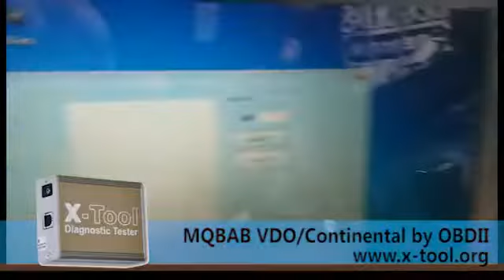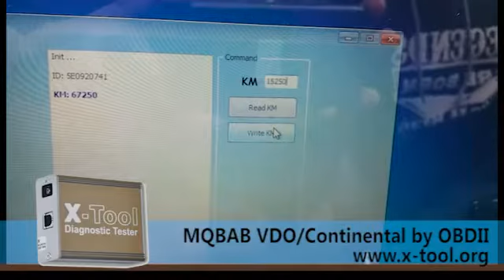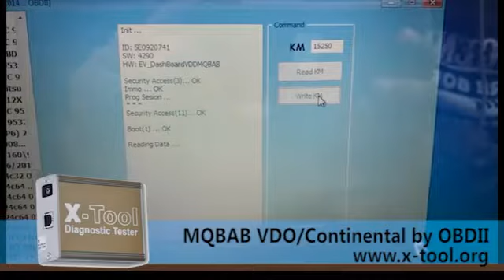X-TOOL.org SKODA OCTAVIA1 Odometer programming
X-Tool can be used for diagnosis and repair of electronic systems, mostly of automobiles. This is our main product. A durable, compact construction was designed using the newest technologies and the product is professional, simple to use and of high functionality. The device is of a small size, powered from a USB port. X-Tool differs from other products in its high quality software and reliability.
It is updated from the Internet. Our tester can be used by people who do not have any special knowledge in the field of electronics or computer science, and its straightforward menu makes it unnecessary to study thick manuals.
Request
Callback

Additional Information:

Item Code: XTOOL
Pay Mode Terms: L/C (Letter of Credit),T/T (Bank Transfer),D/P,D/A,Other
Port of Dispatch: surat
Production Capacity: 1
Delivery Time: 3 Days
Packaging Details: Box Pax & Accessories